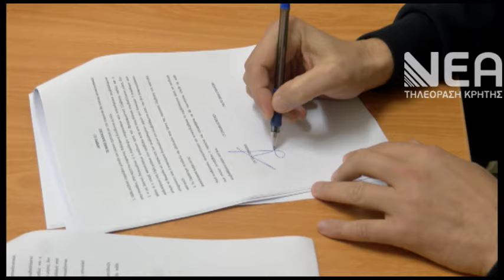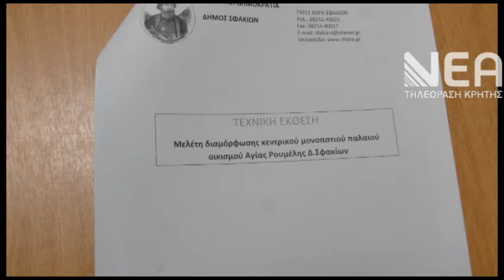ΑΠΟΚΑΤΑΣΤΑΣΗ ΜΟΝΟΠΑΤΙΩΝ ΟΦΥΠΕΚΑ ΑΓΙΑ ΡΟΥΜΕΛΗ